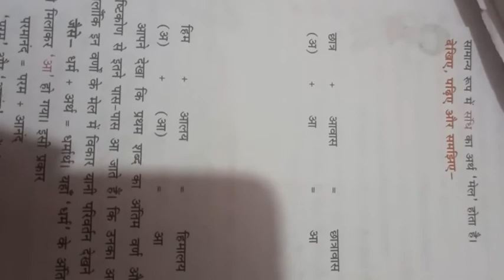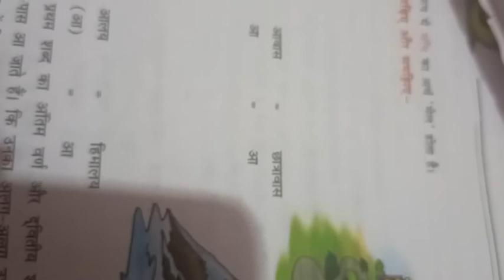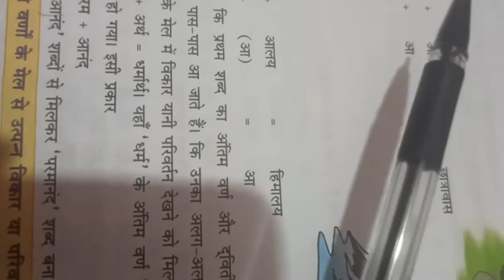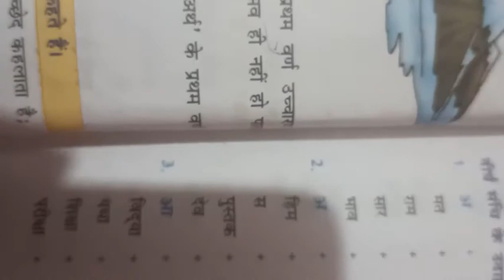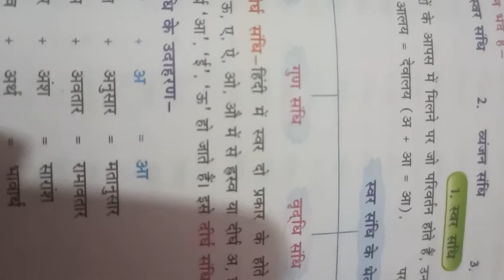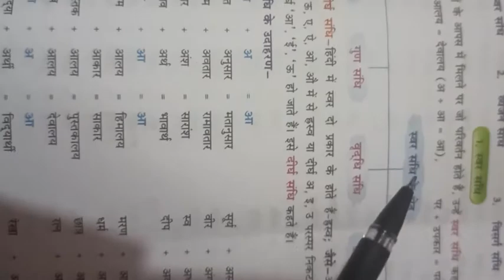हिंदी व्याकरण कक्षा 8 पाठ 3 ( संधि)